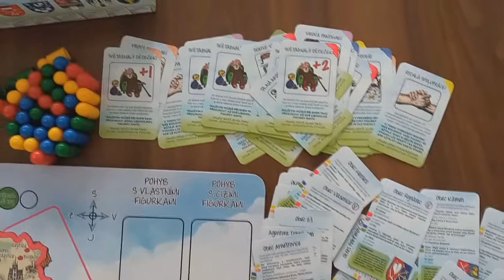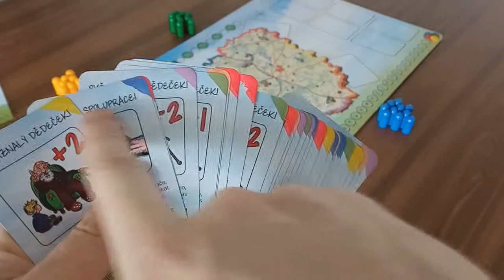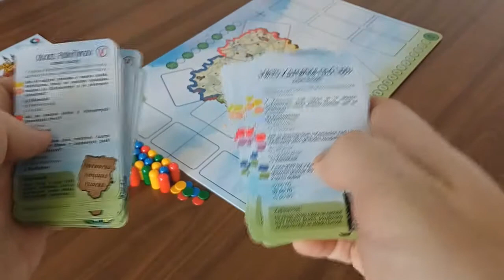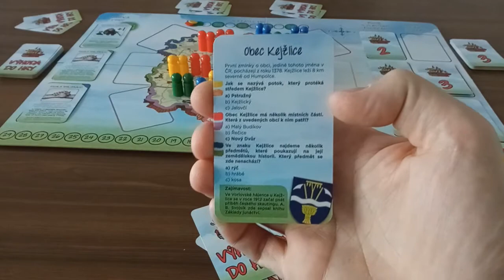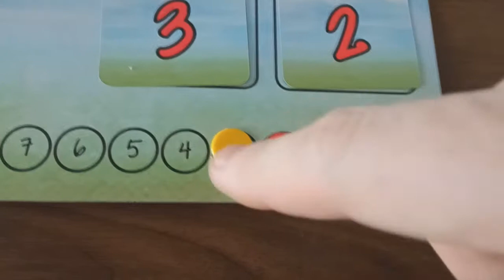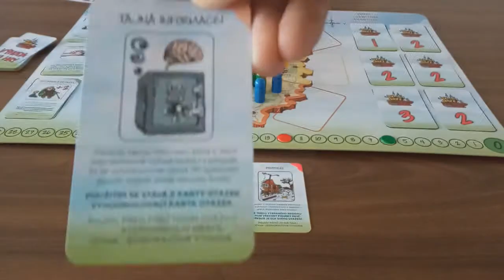VIDEONÁVOD: Desková hra Jak dobře to u nás znáš? Pelhřimovsko, Humpolecko, Pacovsko (Fox Games)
Představení deskové hry Jak dobře to u nás znáš? Pelhřimovsko, Humpolecko, Pacovsko. Jde o vědomostně strategickou hru zaměřenou na okres Pelhřimov. Hru vydalo Fox Games.